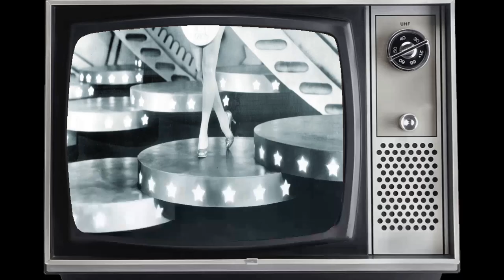Ruby Keeler's Co-Stars Confirm the Truth About Her Bad Temper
Calling all movie buffs and Classic Hollywood devotees! 🎞️ Today, we pay homage to the timeless Ruby Keeler, whose brilliance illuminated the silver screen like no other. 🌟

Join me as we journey through Ruby Keeler's unforgettable performances, iconic characters, and cinematic triumphs that shaped their enduring legacy. 🎥

🎬 Lights, camera, and let's honor the legacy of Classic Hollywood with Ruby Keeler as our luminary of choice! ✨🎭
Filmography:
Beverly Hills Brats
Glitter
The Phynx
Vacation Playhouse
Sweetheart of the Campus
Mother Carey's Chickens
Hollywood Handicap
A Day at Santa Anita
Ready, Willing and Able
Colleen
Shipmates Forever
Go Into Your Dance
Flirtation Walk
Dames
Footlight Parade
Gold Diggers of 1933
42nd Street
Show Girl in Hollywood
Beverly Hills Brats
Glitter
The Phynx
Vacation Playhouse
Mother Carey's Chickens
Hollywood Handicap
Colleen
Shipmates Forever
Flirtation Walk
Dames
Footlight Parade